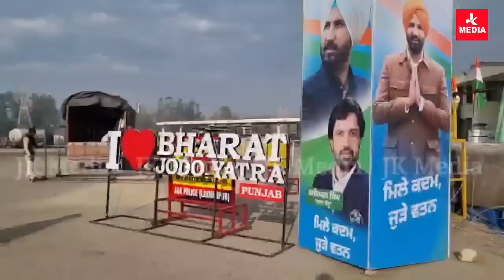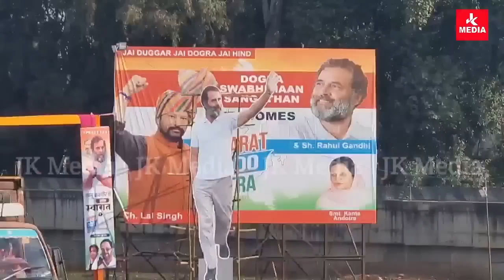आज शाम जम्मू कश्मीर में प्रवेश करेगी राहुल गांधी की भारत जोड़ो यात्रा।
Lakhanpur। आज शाम जम्मू कश्मीर में प्रवेश करेगी राहुल गांधी की भारत जोड़ो यात्रा। लखनपुर में जनसभा को संबोधित करेंगे राहुल गांधी।